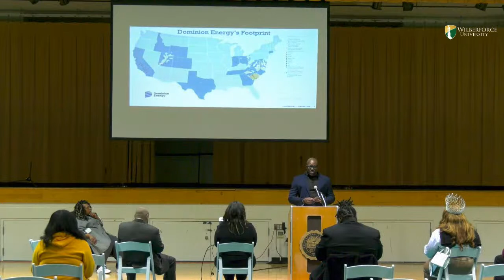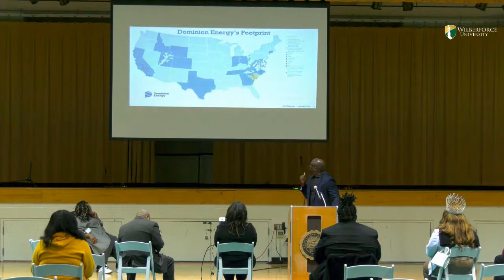Bayard Rustin Lecture Series - Guest Lecturer Felicia Chappelle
In the second installment of the Wilberforce University 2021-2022 Bayard Rustin Lecture Series on Racial Equality, Greene County, Ohio based performing artist Felicia Chappelle is the featured speaker on Thursday, February 24th.